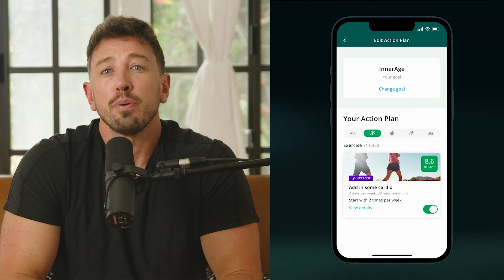Fatty Liver & Type 2 Diabetes: The Link | Alan Flanagan | The Proof Clips EP #281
Discover the hidden link between fatty liver and type 2 diabetes. Why does fat accumulation in the liver matter? Can a hypocaloric diet truly make a difference? Dive into this enlightening discussion and uncover the metabolic mysteries that could be affecting you. What's the real impact of fat in unexpected places? Find out now!